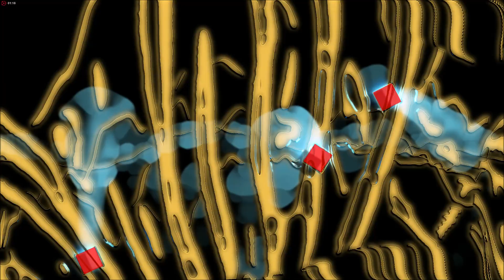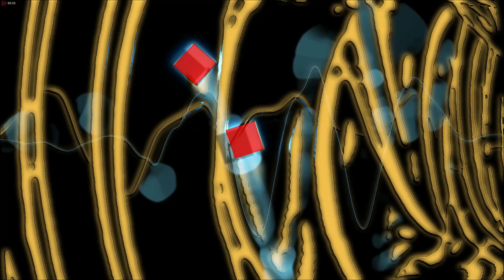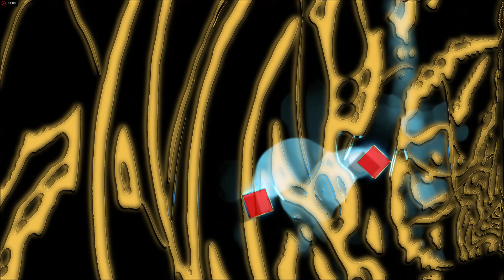head trip song😎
played guitar,
nice original track